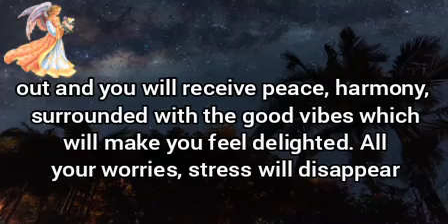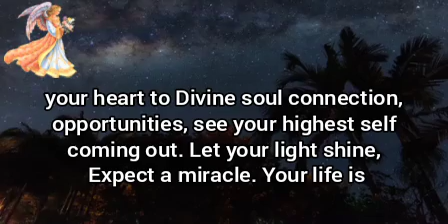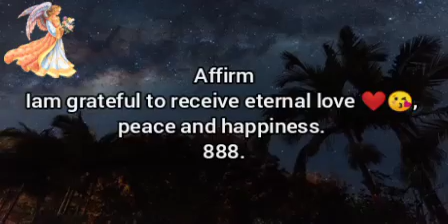🦋If you see this before 6th April then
A beautiful transition is going to happen, which brings incredible miracles and happiness.
Be open to Divide blessings.